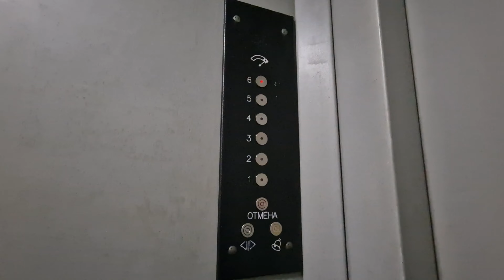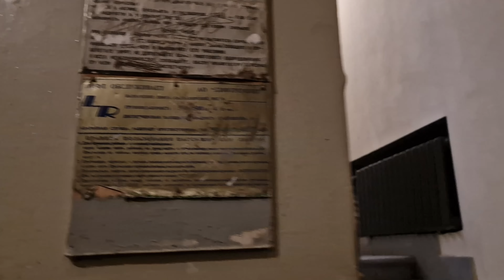⚡Дом 1949 года! 💥Сетчатая шахта! Лифт КМЗ(Лифт-Сервис)(Q=320/500, V=1.0, ~1976(2002) г.в.)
Страна: Россия

Область: Московская

Населённый пункт: город Москва

Район: Бутырский

Адрес: улица Бутырская, 86

Подъезд: 4

Серия: инд. проект

Год постройки: 1949

Этажность: 6

Назначение: жилой дом

Тип стен: кирпичный

Кол-во подъездов: 5

Домофон: ELTIS DP-400 TD-22

--✅Оценка дома--

Фасад: 9/10 прикольно выглядит + за ним 100% ухаживают

Подъезды: 7/10 норм

Двор: 6/10 во дворе есть спортивная площадка

Общая оценка: 8/10 нормальный дом 1949 года)

Если уж и до этого лифта и было что-то - то скорее всего
ГДРовский распашник

Фирма: КМЗ (мод. Лифт-Сервис)

Модель: ЛП-320

Тип станции: электронная (раньше была релейная)

Год: ~1976 (мод. 2002)

Грузоподъёмность: 320 кг или 4 чел

Приказной пост: Даф-Техникс (?)

Вызывные посты: ПЛВ-УЛЖ (?)

Табло в кабине: нет

Табло на этаже: нет

Двигатель: 4АМН-160

Кол-во остановок: 6

Страна: Россия

-✅Оценка лифта(-ов)-

Дизайн: 3/10 просто коробка..

Комфорт: 8.5/10 нормас

Кнопки: 5.5/10 ну такое..(

Редкость: 7/10 в этом и соседних районах осталось много таких лифтов

Общая оценка: 7/10 ну такой себе лифт, модернизацией лифт только испоганили :'-(

-👌ТЕГИ(читать необязательно)-